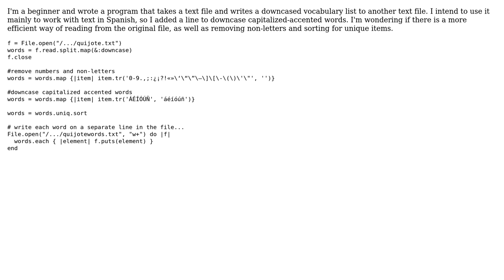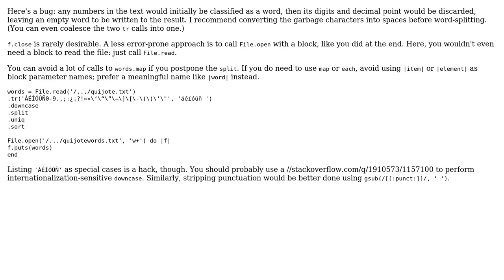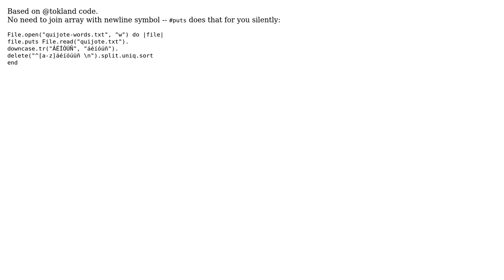Code Review: Generate word list based on Spanish text file (3 Solutions!!)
Code Review: Generate word list based on Spanish text file

With thanks & praise to God, and with thanks to the many people who have made this project possible! | Content (except music & images) licensed under CC BY-SA | Music | Images & others | With thanks to user tokland user Nakilon user Jamal user gonzalo2000 user 200_success and the Stack Exchange Network Trademarks are property of their respective owners. You are responsible for your own actions.